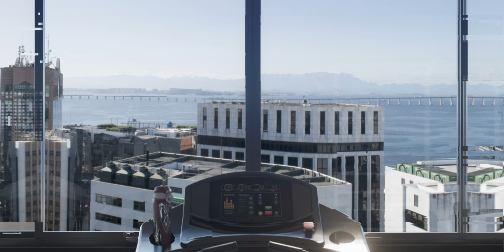Skylux by Tegra - Primeiro residencial do Centro revitalizado do Rio!